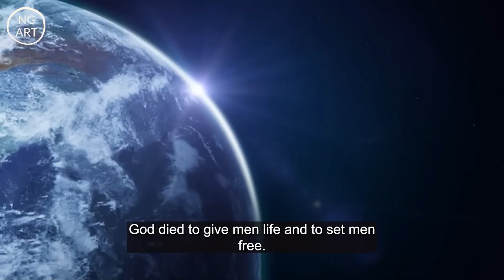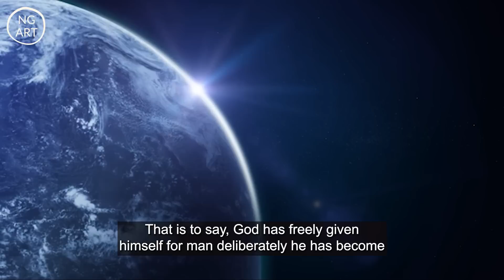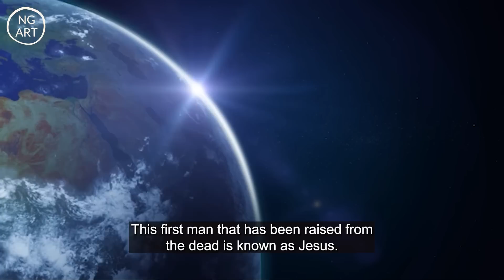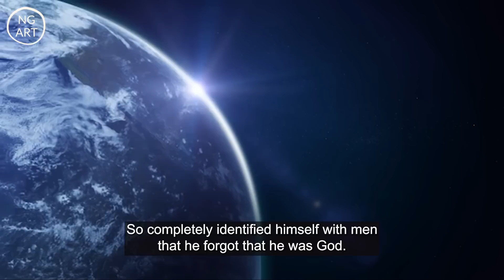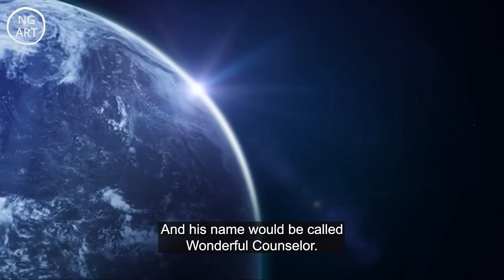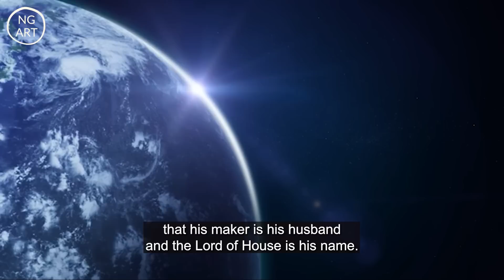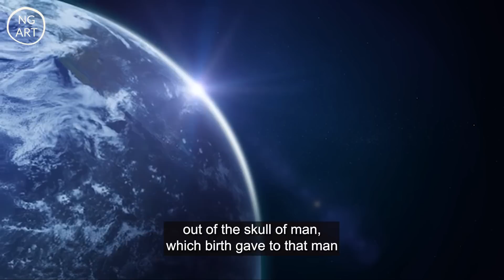You Will Receive it Today If You Pay Attention To These Signs | Neville Goddard